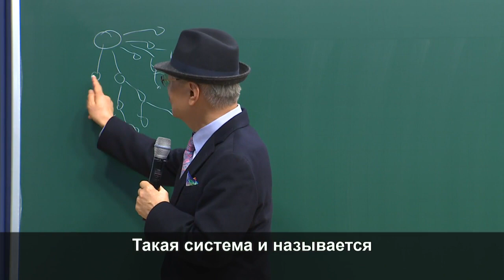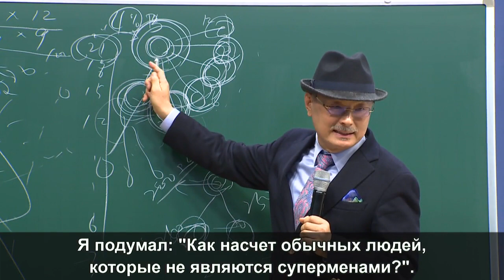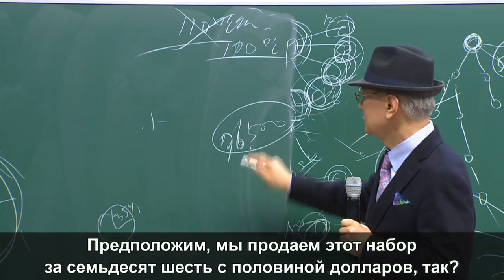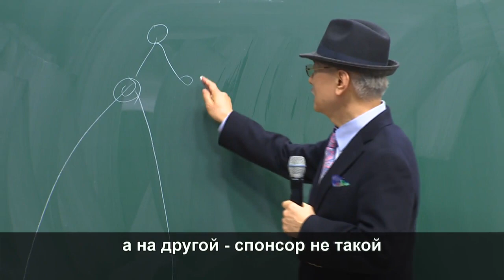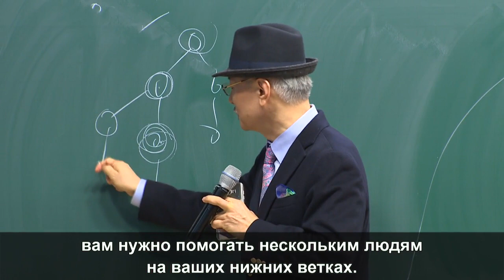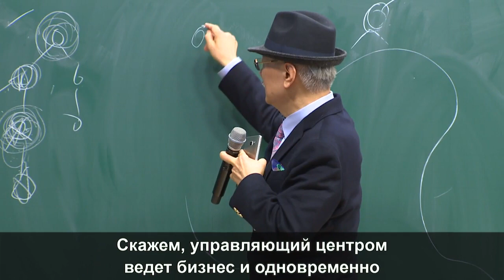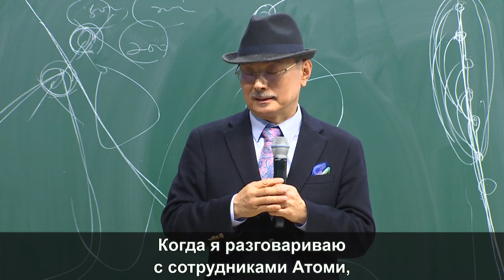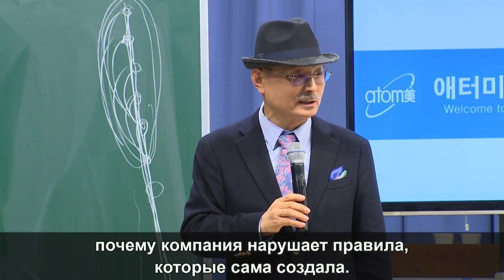Авто Мастер Продаж. Пак Хан Гиль